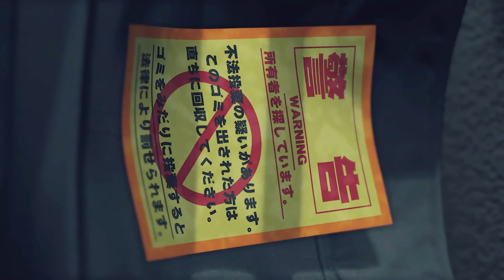18年前のあの日、若に起きた悲劇 【龍が如く7】 #27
こんにちは、カッキーと申します

龍が如く7 光と闇の行方インターナショナル

steam版